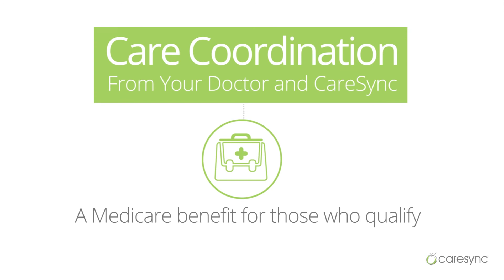The Benefits of Care Coordination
A quick overview of the basic benefits of connected care coordination from your doctor and CareSync for patients and caregivers